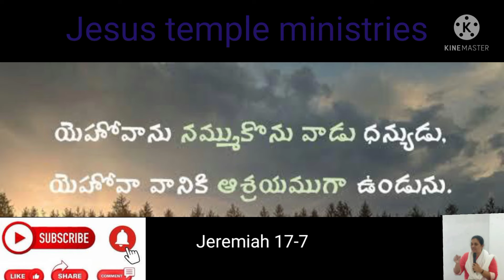Daily short messages( 3)Telugu Christian message/jesus temple ministries Vizag Sis Amulya Subhakar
Daily short messages /Telugu Christian message /jesus temple ministries Vizag  Sis  Amulya Subhakar